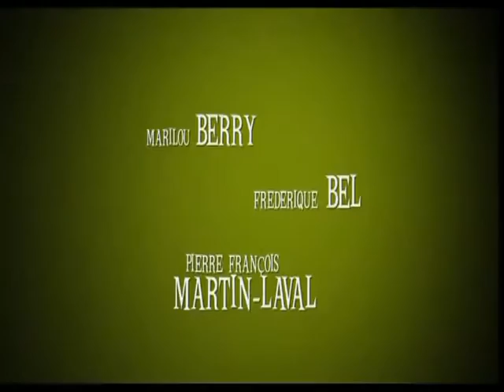Vilaine (2007) bande annonce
Résumé : Mélanie est une jeune fille accablée par son patron et sa voisine. Naïve et généreuse, elle supporte et endure tous les mauvais coups que lui inflige son entourage. Mais un jour, après une ultime humiliation, Mélanie décide de se venger : elle devient «vilaine» et exploite son patron, joue de sales tours aux amies d'Aurore, et donne des «conseils» avisés à tout le monde, calculés à l'avance, bien évidemment. Sauf que la méchanceté, ça ne s'apprend pas en deux jours, surtout quand on a été une gentille fille toute sa vie

Titre Original :  Vilaine
Film - Comédie - France - 93 minutes
Réalisé par Jean-Patrick Benes, Allan Mauduit
Avec Marilou Berry, Frédérique Bel, Pierre-François Martin-Laval, Joséphine de Meaux, Thomas Ngijol, Chantal Lauby, Alice Pol, Gil Alma, Liliane Rovère, Charles Meurisse
Credits : Jean-Patrick Benes, Allan Mauduit, Régis Blondeau, Nicolas Waschkowski, Antoine Vareille, Pierre Canitrot, Christophe Julien, Yves Giorgi, Antoine Rein, Fabrice Goldstein, Antoine Gandaubert, Département de la Dordogne, Région Aquitaine, CinéCinéma, TPS Star, M6, M6 Films, SND, Karé Productions